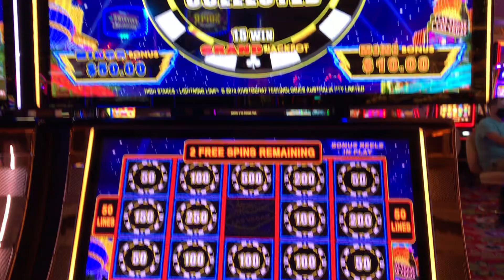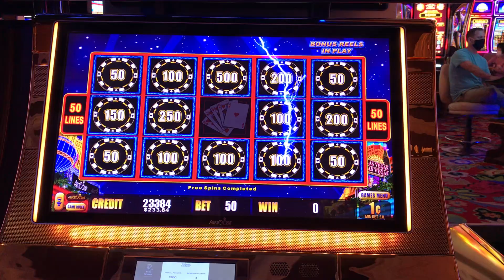High Stakes Lightning Link - Grand or 20